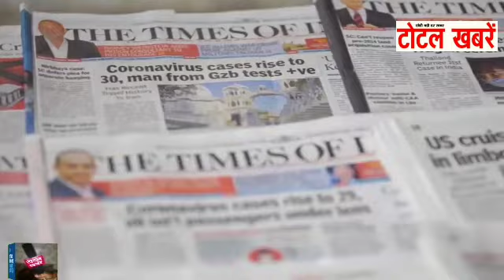Ajay Devgn’s new song ThaharJa asks us to Pause.Reflect.Pray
It promises us that we will weather this storm together.

The song which has been produced by Ajay Devgn, has been sung and composed by Mehul Vyas, chorus by Kriti Killedar, written by Anil Verma and mix and mastered by Jaykrishan Nalinkumar. The VFX has been Supervised by Naveen Paul (NY VFXwala), edited by Dharmendra Sharma and online PKG by Shakti Hasija (Industrywalas).